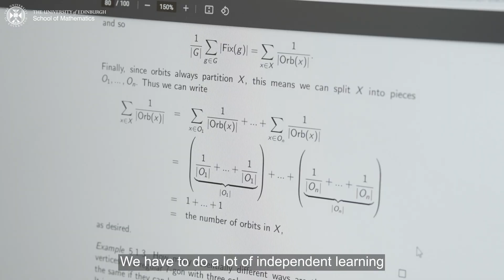What our students say: Tips for new students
Hear from some of our current undergraduate students about their experience studying in the School of Mathematics. In this video our students share some of their top tips for new students joining us.